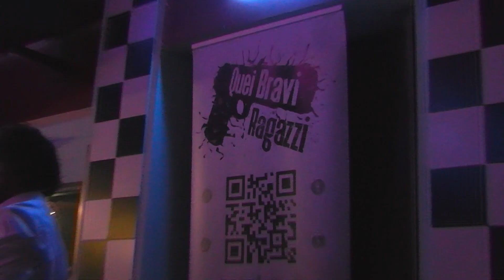Quei Bravi Ragazzi® live ovunque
Promo Quei Bravi Ragazzi